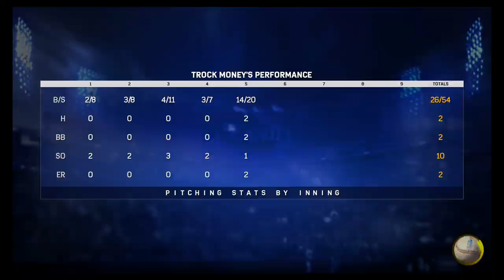MLB 17 The Show- Road to the Show part 3: First AA game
This is part 3 of my Road to the Show (MLB 17 The Show) on the PS4 with live commentary.